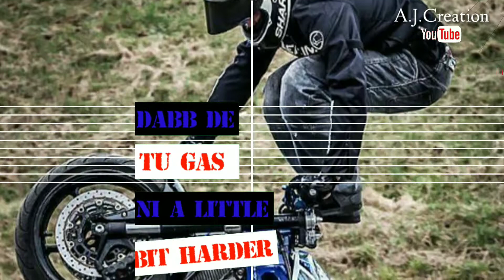😎SO MY JOB IS SATISFY YAAA🏍️ RAIDDING RASING WHAT'S APP STATUS VIDEO